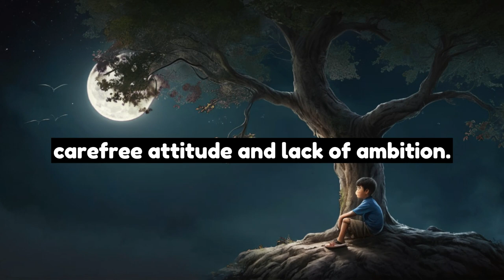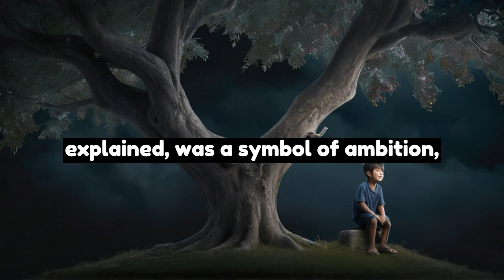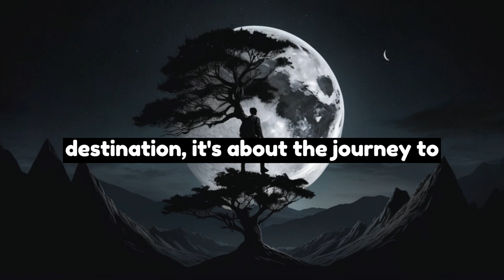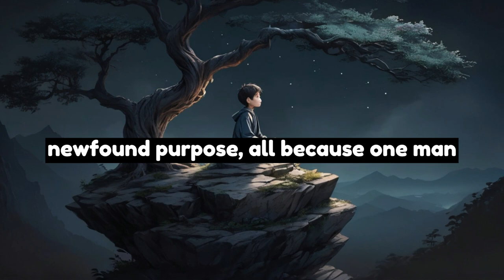How to Transform Yourself into an Ambitious Person? - A Motivational Story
At the end of this story you will come to know that the journey of an ambitious person is so simple and I am sure that after watching this story you will get some inspiration from the ambitious people and from this story you will also come to know that No work in life is impossible and there is no work which we cannot do.

🌟 If you forget the subscribe button then I feel disappointed but if you don't forget the subscribe button then I also feel happy because your one subscribe inspires me please support this channel and if you like the video then like and share.